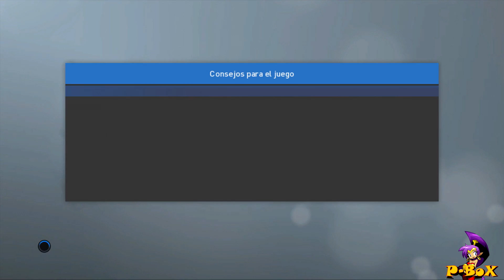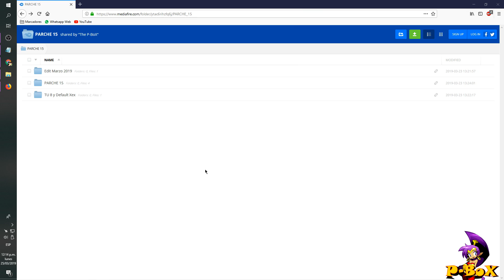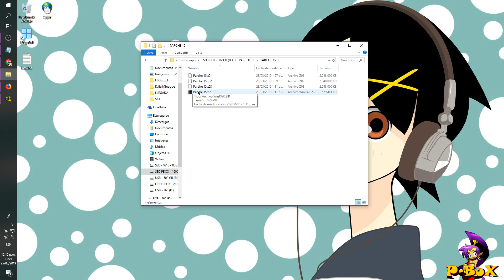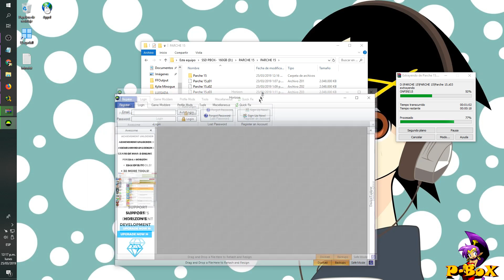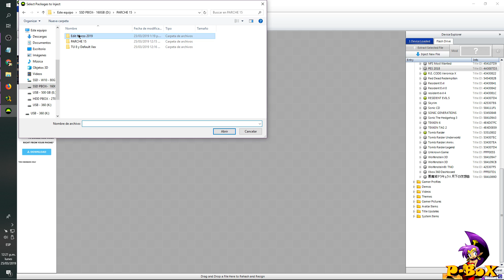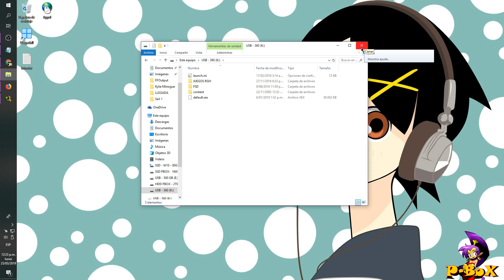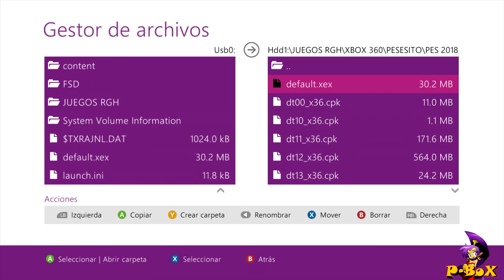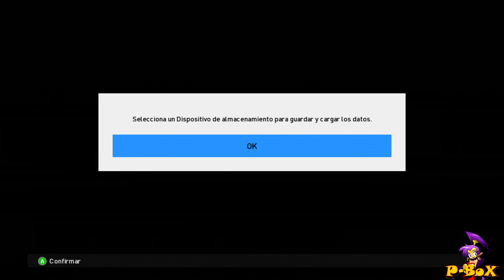PARCHE 15 PES 18 - XBOX 360 RGH / 3.0 + Plantillas Marzo 2019 + DLC 4.01 + TU 8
TUTO PARCHE 15 PES 2018... plantillas actualizadas marzo 2019!!

Este parche 15 Trae:
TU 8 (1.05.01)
tatuajes
Animaciones
DLC 4.01
PACK Estadios
PACK BOTAS
CARAS RENOVADAS
PACK GUANTES
Plantillas marzo 2019
Ligas actualizadas
Equipos Clasicos.
LIGA AGUILA
LIGA BRASILERA
LIGA ARGENTINA
LIGA CHILENA

CONTRASEÑA: THEPBOXYOUTUBE

RECOMENDACIONES:
1- Instalar el parche en el disco duro interno del xbox.
2- Usar Winrar o Winzip actualizado al descomprimir las partes
3- Usar JDownloader 2 para bajar los archivos fácilmente aunque desde el navegador se puede también.